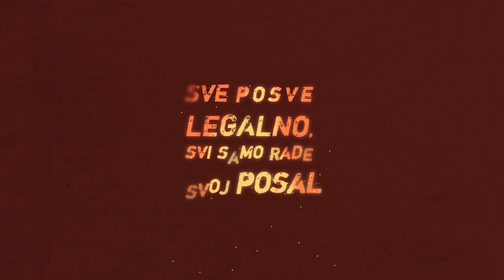ST!LLNESS - Feniks (Intro)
Tekst:

Već davno san svatija da ništa nije mukte
I šta san bez para platija me koštalo najskuplje
Šutke san pratija marionetske lutke
Vampira šta mi zube  zarivaju sve dublje
Masa lažnih moralista i boraca za slobodu
Domoljuba i anarhista šta u leđa te bodu
Desni, srednji, livi, svi ispravni nema krivih
Svi živi ka pažljivi u biti licemjeri lažljivi
Sve posve legalno, svi samo rade svoj posal
Prvo ti stave s leđa pa onda otmu isprid nosa
Jedni ka iz prkosa, drugi u ime ponosa
A stvar je potpuno prosta i sad svega mi je dosta
Oprosti im Bože iako dobro znaju šta čine
Evo posli pustih godina opet zazivan ti ime
Jer nikad nije se usrićija onaj ko je drugima sudija
I zato ne bi volija da in sudi mali ja
Moja prizma pogleda nije nastala priko noći
Već praćenjem u samoći kako ko koristi svoje moći
Bez pomoći visina danas ne bi disa
Bez istina iz dubina ne bi ovo pisa
Na dnu pakla san frezon priora minsko polje
U dubokoj kaljuži tuđih nabačenih govana
Na nogama od stakla održa stanje dobre volje
Ka iskru u žarulji na poljanama obmana
U morima iluzija svit je moralno opljačkan
Ko još nije poludija nikad nije ni bija normalan
Zato sanjan začaran svoj nedosanjani san
I pozdravljan te, bejbe, s Put Milne b.b.
Uz uspone i padove i dalje se borin
Ložin vatru da gori i u mraku me bodri
Sam sebi da dam stoti put ruku spasa
Za ustanak iz groba u koji živ pokopan sam
Dok lice mi krase čisti obrijani obrazi
A na rkama žuljevi i samo vlastita krv
Leđa bole me još više nego namišteni porazi
Kad nadiven san za ješku na udicu ka crv
Život me natira da o svemu jako brzo učin
Radin pošteno dok stagniran, mučin se i mučin
Mašina melje i maršira, a cili svit uz nju trči
Neoliberalni fašizam me fašira do srži
Upravljen da stalno odlučujen ispravno
Pa ispravljen uz blagoslov da proslavljan isprazno
Dok zaradin za osnovno pravo na jednakosti
Pa potrošin na snove o besplatnoj realnosti
I dozvole za disanje kisika na planeti
Čije plodove zemlje silom sišu aveti
Bez mjere, empatije i percepcije drugačijeg
Misleći da nasiljem se stječe imovina
Mene ne zanima duljina vašeg mlohavog spolovila
Veličina nekretnina, cijena vozila i plovila
Planet Zemlja je moja rodna gruda i domovina
Tu me mater rodila i ljubav odgojila
Čitaj mi s usana ustav države Sunčev sustav
U spiralnom violinskom ključu kozmičke simfonije
Iz duše dok ispuštan glas jer nisan mutav
Za sve šta slušaju božanske stihove i melodije
Zazivan sva plemena svih planeta svih vremena
Ovi put isključivo za samoga sebe
Redovnike, ratnike, šamane, vištice
Umjetnike, meštre, sve magije i vjere
Dobre ljude da probude čarolije nutrine
Midiklorijane prane krvi moje moćne
Iz pepela da vinen se nazad u visine
Dok čekan prvi svjetski mir da napokon počne

Tekst: Ivan Jurić
Glazba: Mario Validžić, Krunoslav Kobeščak, Marko Pinjuh, Ante Ljubičić, Ognjen Zečević, Ivan Jurić

Majstor usnimavanja, oblikovanja zvuka i mixa: Ognjen Zečević - Egoless
Asistent mixa: Ivan Jurić - Yuri
Mastering: Ognjen Zečević - Egoless
Produkcija: Ognjen Zečević - Egoless, Ivan Jurić - Yuri

Producirano u "StaTeBoliK" studiju 2022. godine

Hvala: Ane Paška, Boris Popović